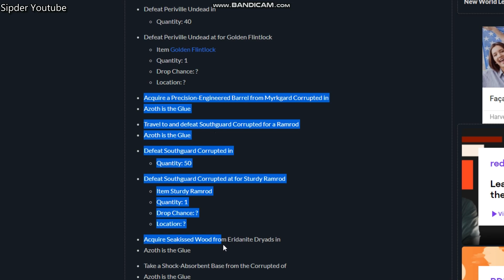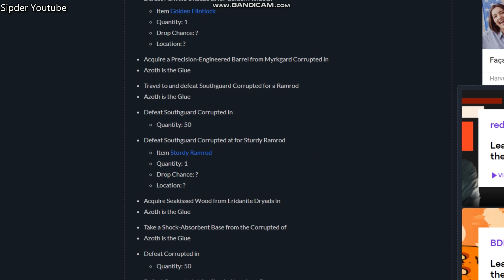Clamorous Vox New World Quest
Tasks:
Complete Quest: Glinting Gold
Complete Quest: Trigger-Happy
Complete Quest: The Ramrod
Complete Quest: Barrel Down
Venture to Nettlevex and slay Dryads for Azoth-Infused Resin
Azoth is the Glue
Defeat Campanilean Dryads in Nettlevex
Quantity: 30
Defeat Campanilean Dryads in Nettlevex for Azoth-Infused Resin
Item Azoth-Infused Resin
Quantity: 1
Drop Chance: ?
Location: Nettlevex
Travel to and claim a Golden Flintlock from the undead
Defeat Periville Undead in
Quantity: 40
Defeat Periville Undead at for Golden Flintlock
Item Golden Flintlock
Quantity: 1
Drop Chance: ?
Location: ?
Acquire a Precision-Engineered Barrel from Myrkgard Corrupted in
Travel to and defeat Southguard Corrupted for a Ramrod
Defeat Southguard Corrupted in
Quantity: 50
Defeat Southguard Corrupted at for Sturdy Ramrod
Item Sturdy Ramrod
Quantity: 1
Drop Chance: ?
Location: ?
Acquire Seakissed Wood from Eridanite Dryads in
Take a Shock-Absorbent Base from the Corrupted of
Defeat Corrupted in
Quantity: 50
Defeat Corrupted at for Shock-Absorbent Base
Item Shock-Absorbent Base
Quantity: 1
Drop Chance: ?
Location: ?
Venture to to claim materials for your weapon's stock
Defeat Alcazarian Dryads in
Quantity: 40
Search Enchanted Vines for Impossibly Sturdy Vines
Gathering Supplies
Gathering Supplies
Complete Quest: Azoth is the Glue
Complete Quest: Take Stock of the Heart
Complete Quest: Heavy Is the Base
Complete Quest: Seakissed Wood
Defeat Myrkgard Corrupted in
Quantity: 50
Defeat Myrkgard Corrupted at for Precision-Engineered Barrel
Item Precision-Engineered Barrel
Quantity: 1
Drop Chance: ?
Location: ?
Search Skullworm Pirates in for a Hair Trigger
Defeat Skullworm Pirates in
Quantity: 75
Defeat Skullworm Pirates at for Hair Trigger
Item Hair Trigger
Quantity: 1
Drop Chance: ?
Location: ?
Defeat Eridanite Dryads in
Quantity: 75
Defeat Eridanite Dryads at for Seakissed Wood
Item Seakissed Wood
Quantity: 1
Drop Chance: ?
Location: ?

This video shows Clamorous Vox New World Quest. Collect the pieces to Clamorous Vox for Ranger Madaki to assemble.